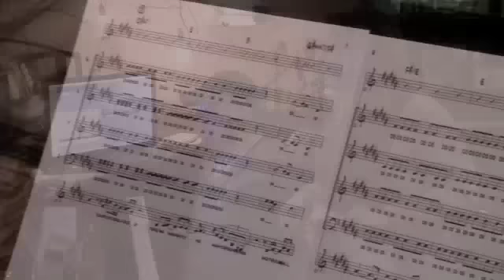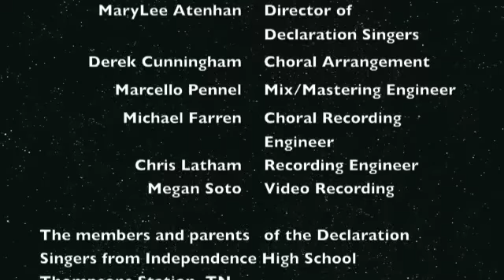Fly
From the Artist: "Your purchase of this song directly supports the choral music program at Independent High School, Thompsons Station,TN. For that, I thank you! Investments in young people pursuing the arts is a worthy cause."
Debbie Cunningham is a Jazz/ Adult contemporary artist. Her sound is soulful, sultry and sometimes sassy with a "voice like velvet" her fans say. This single, Fly, was written by Cunningham for her kids, to encourage them to follow their dreams. Her daughter's high school show choir needed help with funding their yearly competition trip so Debbie decided to bring them along in the studio, give them an educational experience and donate a portion of the proceeds of the song to help them fund that trip.